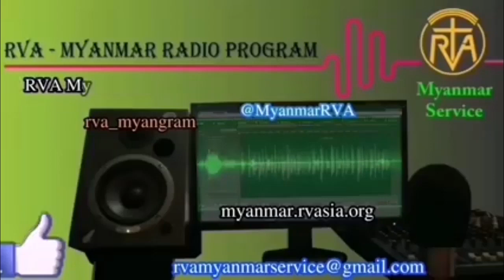MYANMAR PROGRAM 25 Oct 2023 အာဗီအေမြန်မာဘာသာ မိနစ် ၃၀ ရေဒီယိုအစီအစဉ် ၂၅၊ ၁၀၊ ၂၀၂၃ ဗုဒ္ဓဟူးနေ့